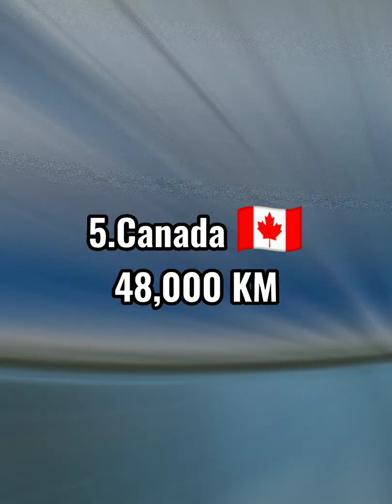Top 10 Countries With Largest Railway Network In The World||Dumbledore_Army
Top 10 Space Research Organisation||Dumbledore_Army
Top 10 Most Valuable Brands 2022||Dumbledore_Army
Top 10 Oldest Religious In The World 🌏||Dumbledore_Army
Top 10 Countries to Win most gold medal in commonwealth game (2022)
TOP 10 CEO (2022)||Dumbledore_Army
Top 10 Most Richest Countries In The World 🌏||Dumbledore_Army
Top 10 Enemies Of Russia 🇷🇺||Dumbledore_Army
Top 10 Safest countries in the world 🌏2022||Dumbledore_Army
Top 10 Largest Countries In The World 🌏||Dumbledore_Army
Top 10 Most Dangerous Countries In The World||Dumbledore_Army
Country That Support JAPAN 🇯🇵 ❣️||2022||Dumbledore_Army
Country That Support NEPAL 🇳🇵❣️||Dumbledore_Army
Top 10 Attack Helicopters In The World 🌏||Dumbledore_Army
7 Richest People In The World History||Dumbledore_Army
7 Genius People In The World History||Dumbledore_Army
Most Powerful NATO Countries||2022||Dumbledore_Army
Top 10 Tallest statues In The World 🌏||Dumbledore_Army
Best Military Helicopter In INDIA 🇮🇳❣️ 😎||Dumbledore_Army
Most Visited Country IN THE WORLD 🌏||Dumbledore_Army
Strongest European countries (2022)||Dumbledore_Army
Most Dangerous Force In The World 🌏||Dumbledore_Army
Country That Support CHINA 🇨🇳 VS Country That Support INDIA 🇮🇳||Dumbledore_Army
Country That Hate CHINA 🇨🇳||Dumbledore_Army
Country That Hate INDIA 🇮🇳|| part-2 Dumbledore_Army
Top 10 Country with highest population in the world 🌏||Dumbledore_Army
viral
hatsapp status
Whatsapp status
new whatsapp status .
#30 secondstatus video
whatsapp videos
new army status for whatsapp
status song
military status
larmy status video
lindia army status for whatsapp
indainarmy status sad
savage whatsapp status
# attitude status
army status
army whatsapp status
army whatsapp chat
youtube short
education short video
country that support india vs country that support india
country india
noarth korea